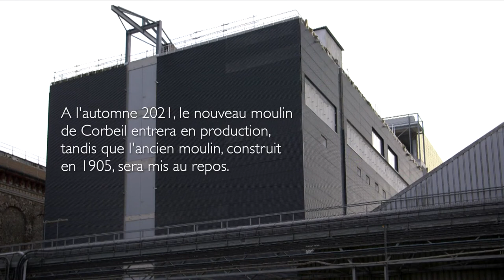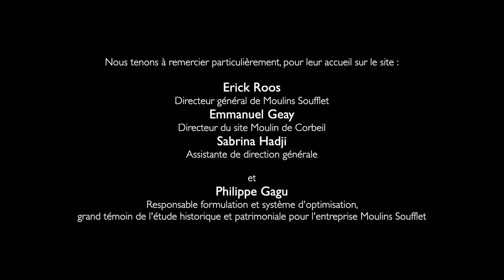Teaser "Il fallait que ce soit beau", produire et travailler aux Grands Moulins de Corbeil-Essonnes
Présentation du projet du lauréat des Grands moulins de Corbeil-Essonnes jeudi 10 mars 2022 à 18h30 à l’Hôtel de ville